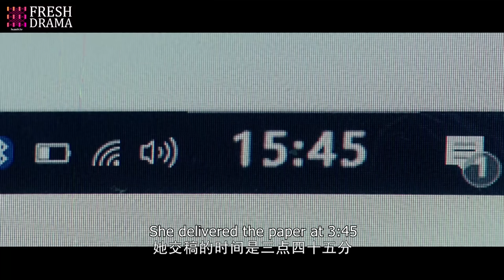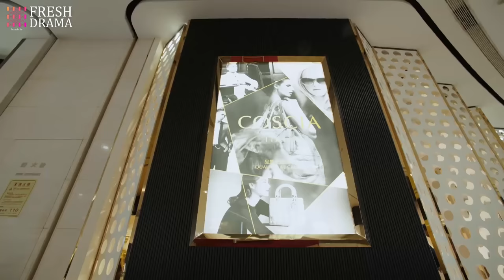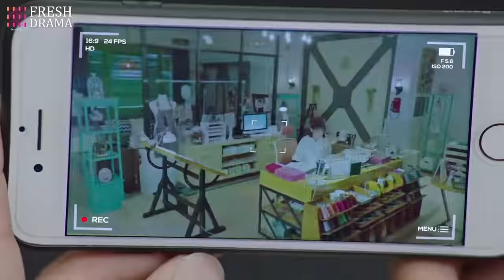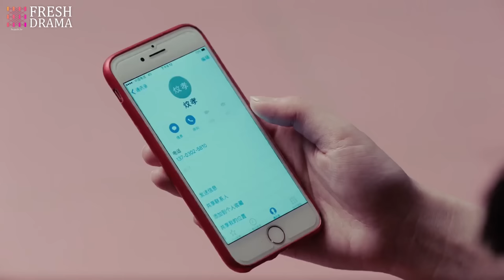【ENG SUB】EP08 No Other Love But You | The dramatic encounter makes a beatiful love story 💞 | HiDrama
Synopsis:
DI Group’s board member Ding Wen Xiao works hard for the company to be listed in order to fulfill his promise to his father. After many years of preparations, he has almost reached his goal. The success of the upcoming…

Starring:
Xing Fei as Yan Xia
Jia Zhengyu as Xu Mochen
Li Xinai as Mu Lingshan

Episodes: 40

Genres: Modern, Romance, Comedy

Subtitles: English